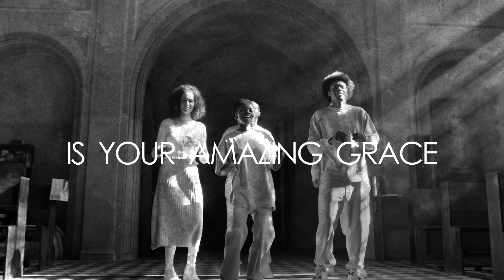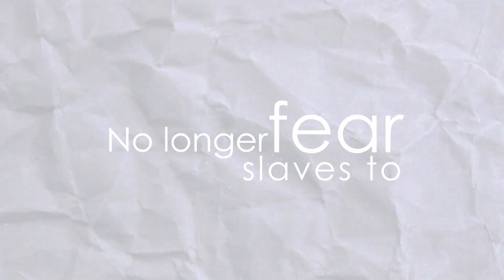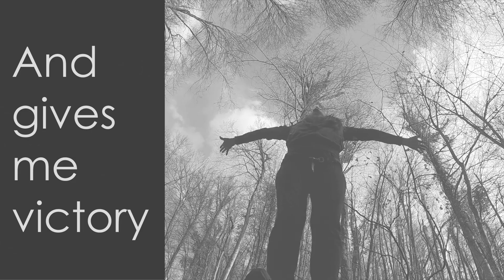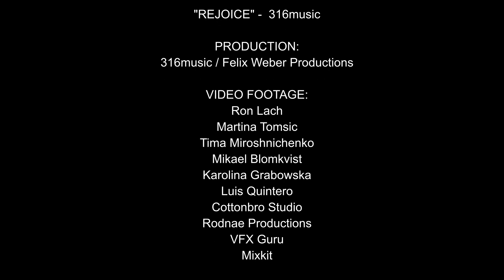REJOICE - 316Music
"Rejoice" by 316Music